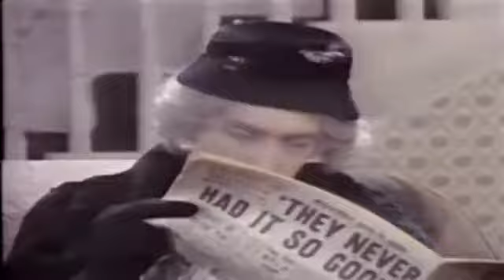música para escuchar seguido(2)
capo